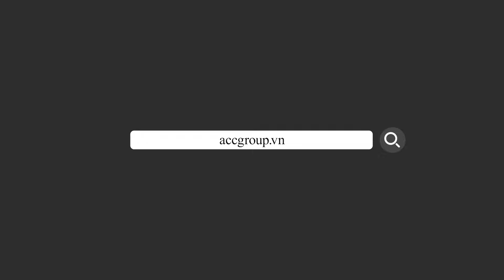Cần Mang Những Giấy Tờ Gì Khi Đi Làm Hộ Chiếu? | Công ty Luật ACC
ACC Group | Video "Cần Mang Những Giấy Tờ Gì Khi Đi Làm Hộ Chiếu" cung cấp hướng dẫn chi tiết về các loại giấy tờ cần thiết khi bạn đi làm hộ chiếu trong nước hay bạn muốn đi nước ngoài. Ngoài ra, video cũng hướng dẫn cách chuẩn bị hồ sơ đầy đủ, tránh thiếu sót để quy trình làm hộ chiếu diễn ra suôn sẻ và nhanh chóng.

Để làm hộ chiếu, bạn cần chuẩn bị:
- Tờ khai đề nghị cấp hộ chiếu phổ thông
- 02 ảnh chân dung
- Xuất trình Chứng minh nhân dân, Thẻ căn cước công dân hoặc hộ chiếu còn giá trị sử dụng
- Hộ chiếu phổ thông cấp lần gần nhất còn giá trị sử dụng đối với người đã được cấp hộ chiếu
- Trường hợp hộ chiếu còn giá trị sử dụng bị mất thì phải kèm đơn báo mất hoặc thông báo
- Bản sao Giấy khai sinh hoặc trích lục khai sinh đối với người chưa đủ 14 tuổi
- Bản sao giấy tờ do cơ quan có thẩm quyền của Việt Nam cấp chứng minh người đại diện hợp pháp
Theo dõi Công ty Luật ACC
🏢 Trụ sở chính: 39 Hoàng Việt, Phường 4, Quận Tân Bình, Thành phố Hồ Chí Minh